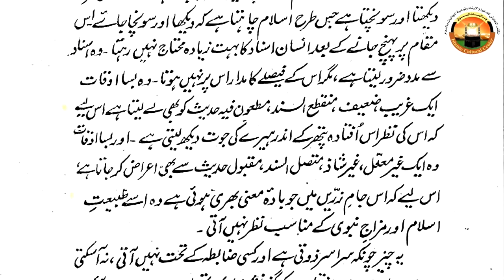হাদিস যাচাই বাছাইয়ের নতুন এক আশ্চর্য উসুল আবিষ্কার করলেন মাওলানা মওদুদী (রহ:)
আলোচক :- শায়খ মতিউর রহমান মাদানী

☑️ Online Islamic Media কুরআন ও সহীহ সুন্নাহ ভিত্তিক পরিচালিত একটি ইউটিউব চ্যানেল।
 আল্লাহর সন্তুষ্টি অর্জন আমাদের একমাত্র লক্ষ্য উদ্দেশ্য।

কৃতজ্ঞতা প্রকাশ করছি সেই সমস্ত ইউটিউব চ্যানেলের owner ও তাদেরকে সাথে সম্পৃক্ত সকল কর্মকর্তা ও দ্বীনি ভাইদেরকে  যাদের চ্যানেল থেকে আমরা ভিডিও সংগ্রহ করে বিষয়ভিত্তিক ভাবে  শর্ট ভিডিও আকারে আমাদের চ্যানেলে আপলোড করেছি/করছি সেই সমস্ত চ্যানেলের সাথে সম্পৃক্ত সকল দ্বীনি ভাইদের প্রত্যেককে যেন আল্লাহ এই কাজের পূরণ নেকির ভাগীদার করেন, আমীন।